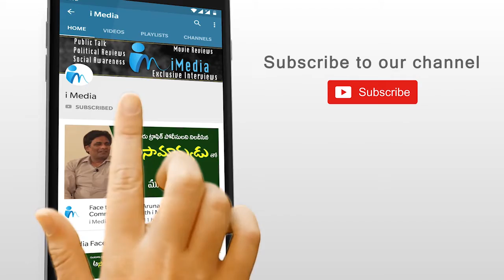శ్రీశైలం ప్రాజెక్టు భారీ వరద నీరు | Heavy Flood Flow In Srisailam Dam | iMedia